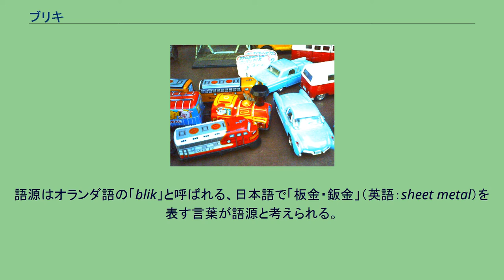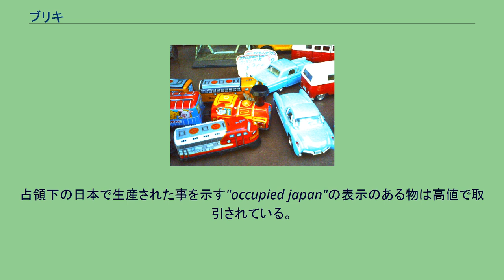ブリキ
ブリキ（錻力・鉄葉は当て字、語源は「薄い鉄板」を意味するオランダ語: blik）は、鉄鋼（鋼板）をスズ（純スズ）で表面処理した表面処理鋼板。
缶詰など常に水分と接触する部材に用いられるほか、かつては玩具の主要な材料でもあった。
「錻」の字は日本で作られた国字。
イオン化傾向を比較すると、スズは鉄より腐食しにくいため、全面を覆うことで鉄の腐食を防ぐことができる。
しかし、一部でも鉄が露出すると錫が鉄の腐食を促進するので、その箇所から鉄の腐食が広がるのが欠点である。
なお、鉄板に亜鉛をメッキしたものはトタンと呼ばれる。
亜鉛そのものは鉄より錆びやすいが、鉄が露出した場合、亜鉛が先に腐食して鉄の腐食を遅らせることから全体として耐食性に優れている。
ブリキの製造法には熱せき法や電気メッキ法（フェロスタン法やハロゲン法など）がある。
古くは溶融スズ中に直接鋼板を浸せきする熱せき法で製造されていたが、第二次世界大戦後に電気メッキ法が導入され、特にフェノールスルホン酸スズを電解液とするフェロスタン法が主流になったため熱せきブリキは次第に姿を消した。
語源はオランダ語の「blik」と呼ばれる、日本語で「板金・鈑金」（英語：sheet metal）を表す言葉が語源と考えられる。
以下の異説もある。
オランダ語のBlikje（金属缶）から来たという説。
明治時代、レンガを鋼板で保護しているものを見た日本人が、鋼板のことを尋ねるつもりでそれは何かと質問したところ、"brick"（レンガを意味する英語）という答えが返ってきたことから誤って付いた名である、とする説。
しかし、ブリキについては江戸時代より「ブリッキ」として知られており（オランダは鎖国下でも日本と国交・貿易していた）、この説は疑わしい。
ブリキの玩具 日本国内ではブリキの板をロボットや自動車、鉄道車両（電車など）、船舶、航空機など乗り物のような形に成形・塗装した玩具を「ブリキのおもちゃ」と呼び、懐古趣味的に愛好する人々がいる。
昭和初期～中期の生活史を懐かしむ文脈に、ブリキのおもちゃは現れる。
19世紀から20世紀初頭にかけてドイツのメーカーが主戦場を築き上げたが、日本におけるブリキの玩具の登場は明治5-6年頃とされる。
この頃、石油ランプの普及により大量の石油缶の空缶が廃棄されており、これに玩具業者が再利用して玩具を製造したという。
明治7-8年頃ブリキ板が輸入されるようになったが、高価なため古ブリキによる玩具の製造は日清戦争の頃までつづけられた。
第一次世界大戦後、日本のメーカーが台頭して重要な輸出品になった。
全盛期は戦後1950年代～1960年代（昭和20～30年代）で、その郷愁を意欲的に追求するために金銭と労力を投入してでもブリキのおもちゃを蒐集する愛好家も存在し、彼らの中で稀少価値の高い品が高値で売買されている。
戦後の復興期においてブリキ製玩具の輸出は外貨獲得に貢献した。
当時の玩具に錆びやすいブリキが使用されていた理由はコスト面だけでなく、主力産業へ優先して供給すべき伸銅製品の使用が玩具には制限されていた事も一因と思われる。
なお、玩具ではなく教材として販売する場合は伸銅の使用は認められていた。
アサヒ玩具（後にママレンジシリーズを発売後ブリキ玩具から撤退）、バンダイ（後発だが赤箱シリーズの発売により台頭し、後に米国3大メーカーの一社TONKAと提携JAPAN TONKAを発売の後、キャラクター玩具中心となる）、イチコー（最後までブリキにこだわり、子供服のMIKIHOUSEとのコラボでも活躍）・増田屋コーポレーション（ラジコン＝ラジオコントロールを1955年に世界に先駆けて玩具に応用し、商標を保有）等が有名。
ブリキの玩具は資本投下も少なく、金型の製造以外は高度な技術や熟練した工程も少ない。
そのため発展途上国が工業化・近代化を促す第一歩として最適な産業と言えよう。
戦後日本の輸出を支えたのは燕の洋食器とブリキ玩具とも言われている。
その後高度成長期において人件費の高騰によりプラスチックなど主に石油を原料とした作業工程も少なく、人件費のかからないものがブリキにかわり玩具の主流となっていった。
昨今一部の蒐集家によりブリキの玩具は過去のものというイメージが強いが現在でも日本を始めとしてマニア向けの復刻版だけでなく、少数ではあるが幼児用の商品が生産されている。
ただ、人件費の安い海外製のものも多くなっており、それらはST（玩具安全基準）を満たしていないものもあるので幼児に与えるには注意が必要と思われる。...